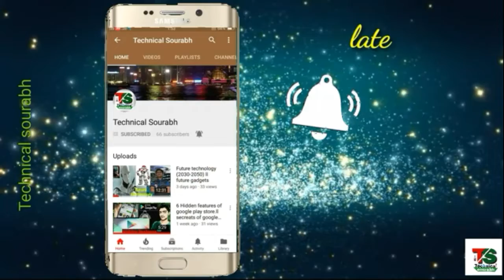jio phone 2 review, specification, price, unboxing, launch date, features, offers,jio fiber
नमस्कार दोस्तों,
       आपका बहुत बहुत स्वागत है हमारे चैनल "Technical sourabh" में, मैंने यह चैनल मेरे उन सभी दोस्तों के लिए बनाया है जो टेक्नोलॉजी के बारे में अपनी भाषा में जानना चाहते है, "Technical sourabh" चैनल में आपको रोज़ाना एक नयी वीडियो मिलेगी जहा मैं कोशिश करूँगा आपको मोबाइल और कंप्यूटर की दुनिया के बारे में कुछ जरुरी बातें बताने की|

Hello friends,
I am suman sourabh. Welcome to "Technical sourabh", I created this channel on 29th August  2017, my motive behind creating this channel is to make easy to understand, Tech Videos in Hindi and some time in english, and I want each and every individual whoever is interested in technology to be able to understand it in the easiest possible way. I post tech videos daily, on topics that cover latest technology and tech news. वन्दे मातरम|

jio phone 2 unboxing in hindi, jio phone 2 unboxing video, jio phone 2, jio
jio phone 2 review, specification, price, launch date, features, offers,unboxing.

यदि आपने अभी 'Technical Sourabh' की प्यारी-सी Family को Join नहीं किया है तो अभी कर लो जी!

Suman Sourabh From jamshedpur (India)

follow on ;